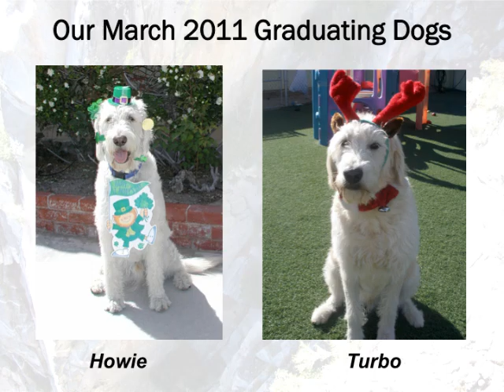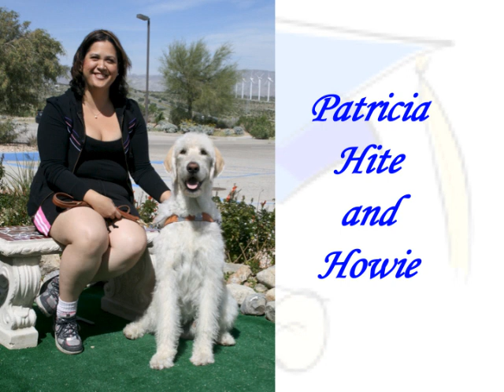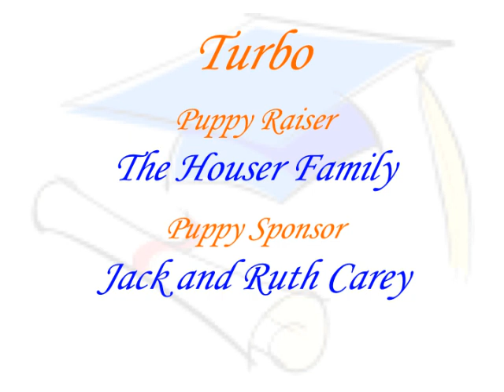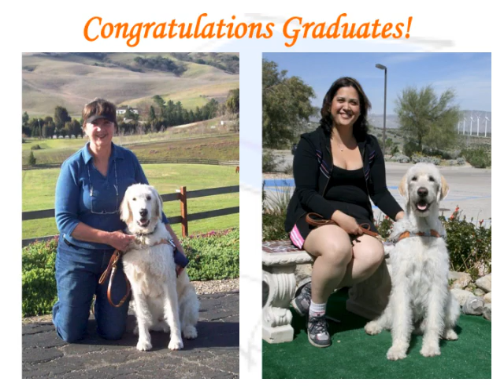Guide Dogs of the Desert Graduation Slideshow - March 27, 2011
Graduation of Darcy and guide dog Turbo and Patricia and guide dog Howie at the Guide Dogs of the Desert campus auditorium.